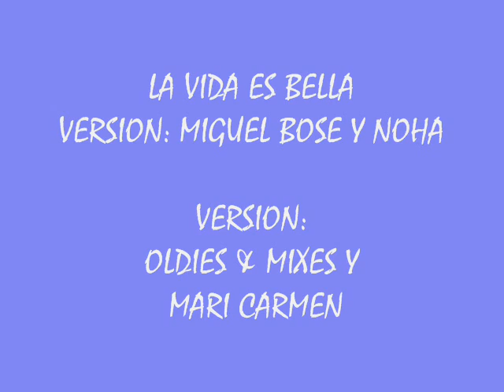LAS VIDA ES BELLA - BOSE-NOAH - VERSION: OLDIES & MIXES + MARI CARMEN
SUBIDA DE VIDEOS DE CREACION PROPIA, PERO CON CONTENIDOS POPULARES.-